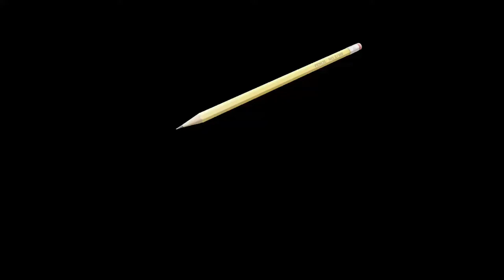Water Tower - Frankenmuth, Michigan